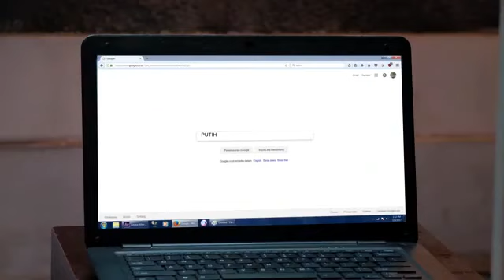Bawang Merah Bawang Putih - Episode 26 - Prilly Latuconsina Maxime Bouttier